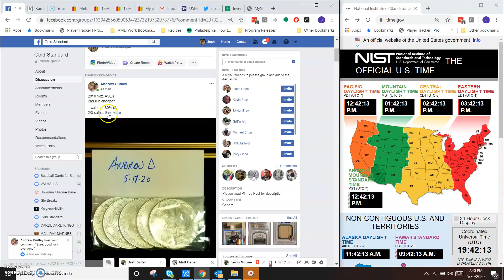Andrew's 5 ASE